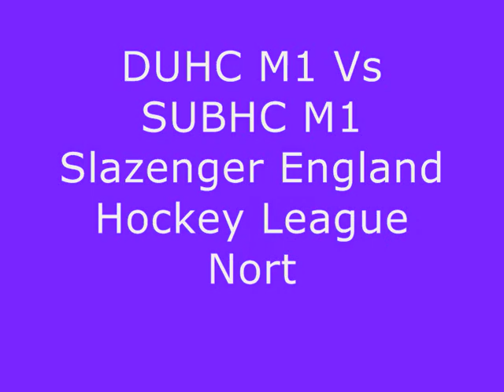DUHC Vs SUBHC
Durham University Vs sheffield Bankers in the final Slaz England Hockey League game of the 08-09 season.

Durham Win 4-2 to end up third in the North Conference in their debut season.